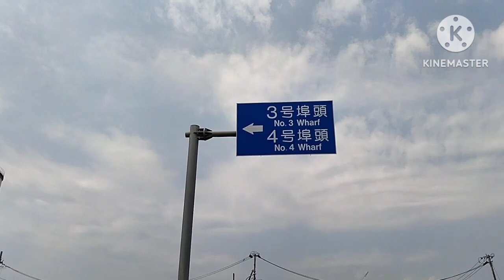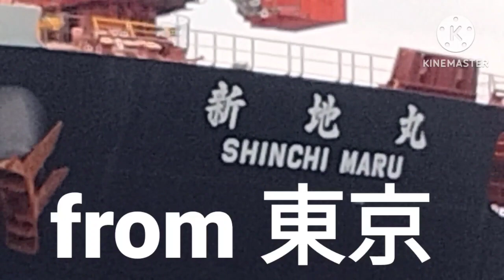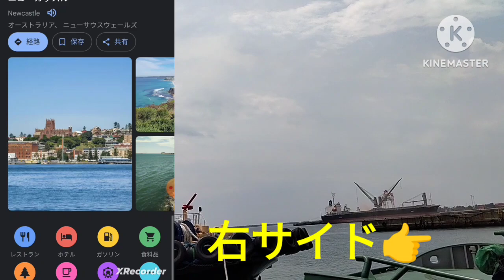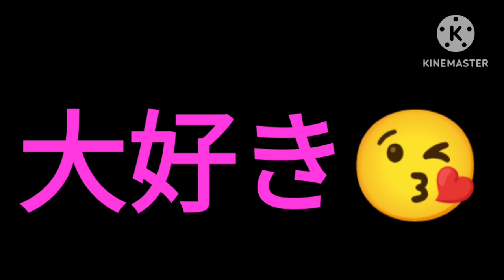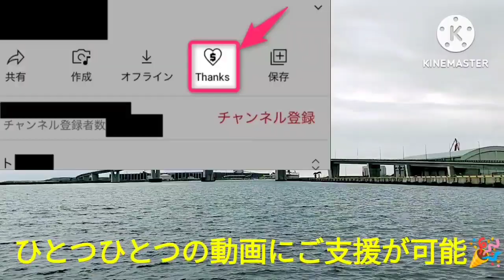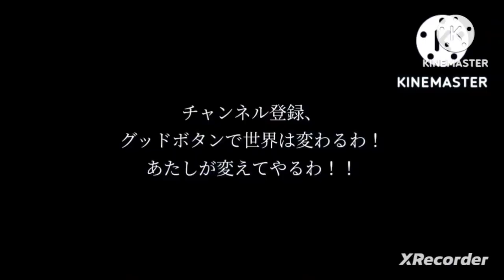【小名浜港、ブルーサファイア】ニューカッスルから、何を運ぶ🤔🇦🇺🦘？#462#いわき#いわき市#一人暮らし#独身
【女一人暮らし】
ニューカッスルから、何を運ぶ🤔🇦🇺🦘？#462